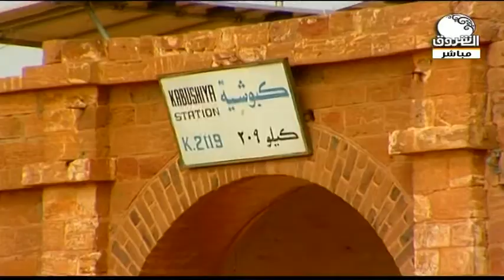صباح الشروق | تعرف على كبوشية .. اصالة المكان وروعة وثقافة الانسان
الشروق_ الفضائية
Ashorooq Tv
ـــــــــــــــــــــــــــــــــــــــــــــــــــــــــــــ